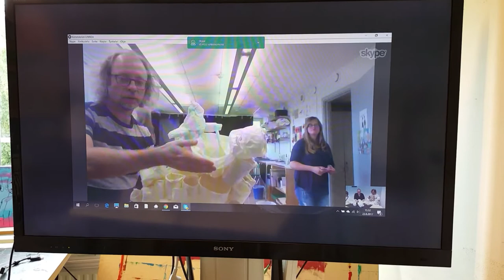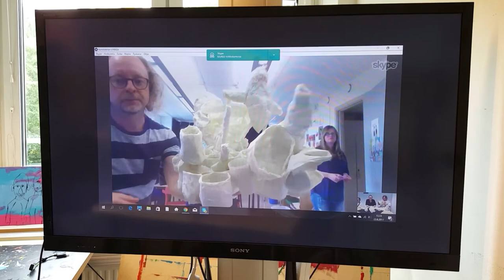Online Art Workshop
We had a great Online Art Workshop with Autismisäätiö, Helsinki and Konstskolan LINNEA, Stockholm. Here some tones of the day!

Artist Pia Männikkö show how to make sculpture of masking tape.